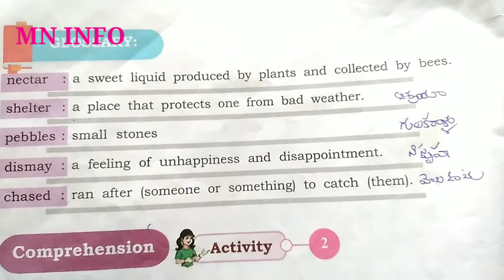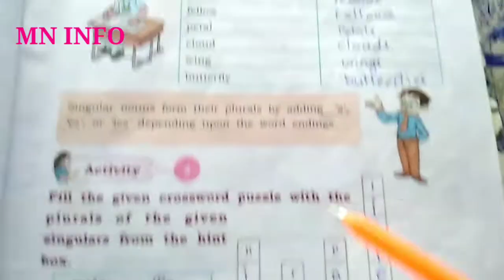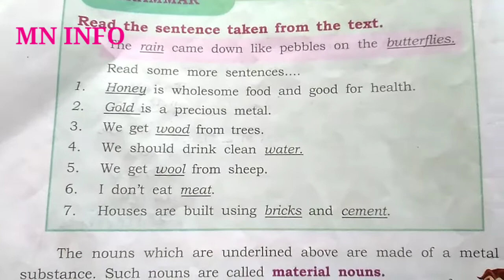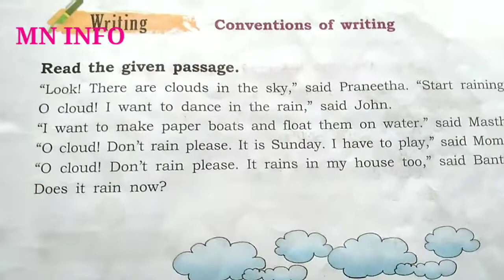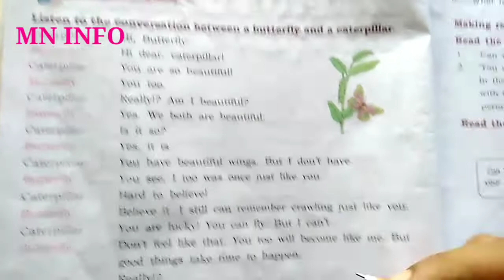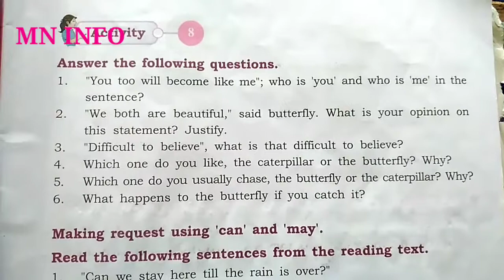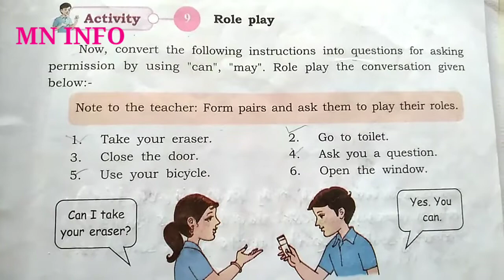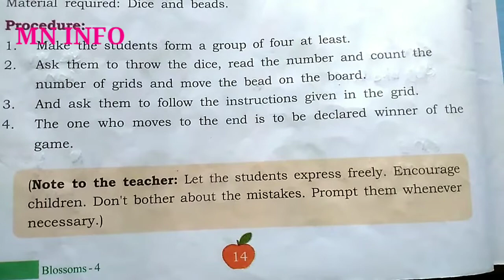|| 4th class || 1st lesson || 1. THREE BUTTERFLIES || textual grammar || AP NEW SYLLABUS || BLOSSOMS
MNINFO,|| 4th class || 1st lesson || 1. THREE BUTTERFLIES || textual grammar || AP NEW SYLLABUS || BLOSSOMS|| AP TET AND DSC GRAMMAR